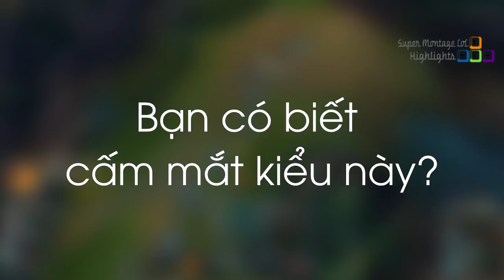Box Box bị đùa giỡn | Bjergsen vận dụng kỹ năng Outplay Rek'Sai - Khi Cao Thủ Stream có gì Hot #124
Cùng xem ai lại có khả năng đùa giỡn với trùm Riven Box Box, Bjergsen vận dụng bộ não 200IQ Outplay đối thủ giúp mình thoát chết.
✦ Link Nhạc:
✦ Outtro:
✦ Xin cảm ơn Twitch.tv Streams:
❤ Ipav: /ipav999
❤ Llstylez: /llstylez
❤ Nightblue3: /nightblue3
❤ Narkuss_lol: /narkuss_lol
❤ IIJOHNN: /iijohnn
❤ Meteos: /meteos
❤ 혜요: /lo10002
❤ WeekndNA: /weekndna
❤ Box Box: /boxbox
❤ Bjergsen: /tsm_bjergsen
❤ Imaqtpie: /imaqtpie
❤ Yassuo: /yassuo
❤ Trick2g: /trick2g
❤ BunnyFuFuu: /bunnyfufuu
❤ RedRiotRoss: /redriotross